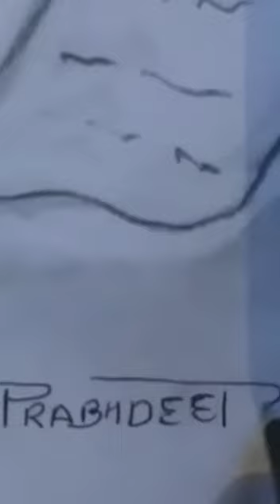Bir singh pencil sketch BirSingh pencil sketch by Prabhdeep singh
This video - easy tricks to draw,
Canvas-Artist
#13-13